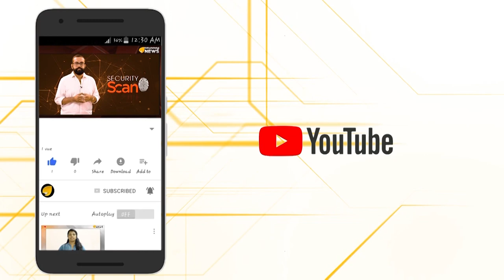വിദ്യാഭ്യാസത്തെ ചവിട്ടി മെതിച്ച്... മന്ത്രി ജലീൽ മുങ്ങാനൊരുങ്ങുന്നു..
ബന്ധു നിയമനവും മാർക്ക് ദാനവുമടക്കം വിവാദങ്ങൾ ഒന്നിന് പിറകെ ഒന്നായി പുറത്തുവരുമ്പോളും പരിവാരങ്ങൾക്കൊപ്പം വിദേശത്തേക്ക് പറക്കാനുള്ള ഒരുക്കത്തിലാണ് മന്ത്രി ജലീൽ.